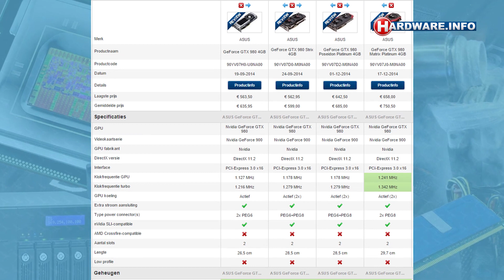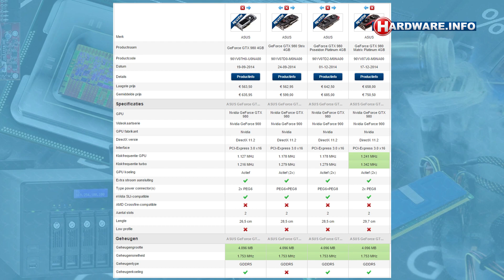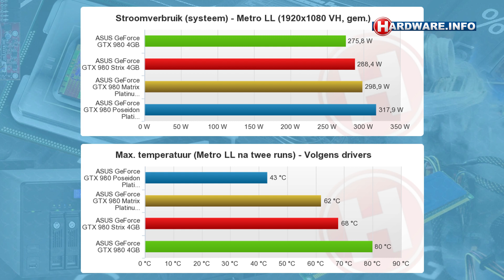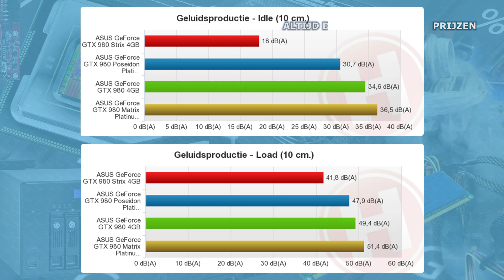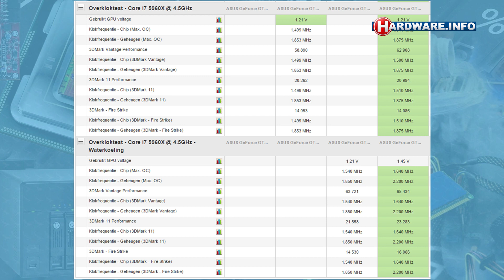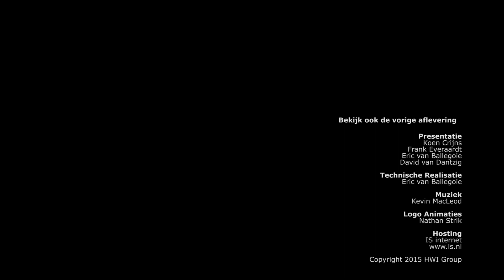ASUS GeForce GTX 980 Poseidon en Matrix Platinum - Hardware.Info TV (Dutch)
ASUS stuurde ons twee nieuwe GeForce GTX 980 kaarten toe, de Poseidon Platinum en de Matrix Platinum. Ten opzichte van de standaard GeForce GTX 980 en de GeForce GTX 980 Strix hebben beide eigen specifieke extra's te bieden. Wij zochten uit welke doel beide kaarten hebben, en of ze hun meerprijs waard zijn.